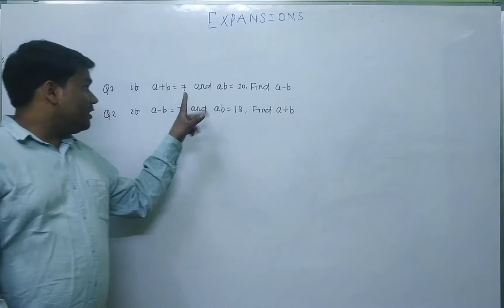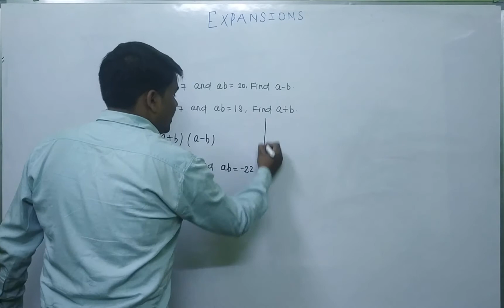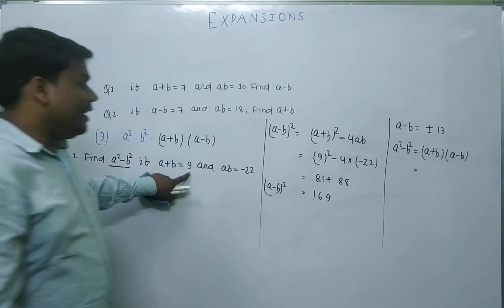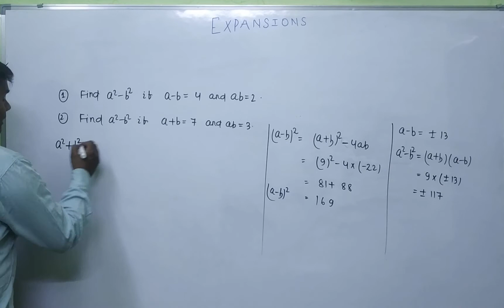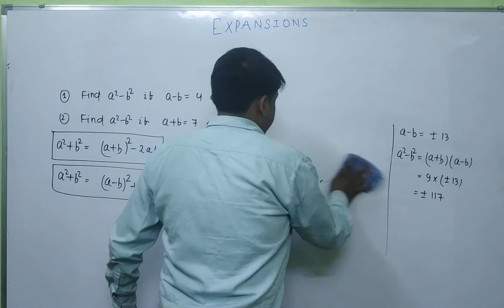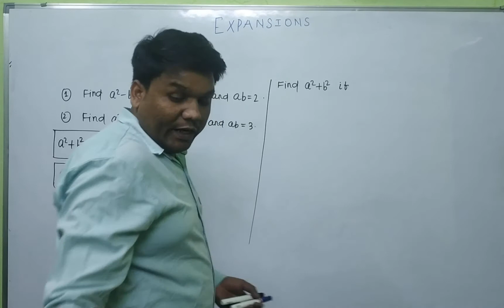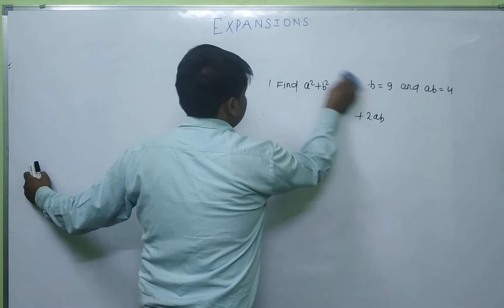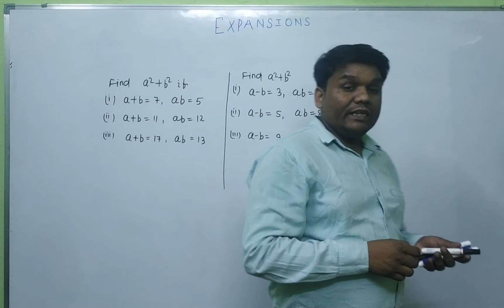ICSE CLASS 9 | MATHS | EXPANSIONS ( LECTURE - 02)